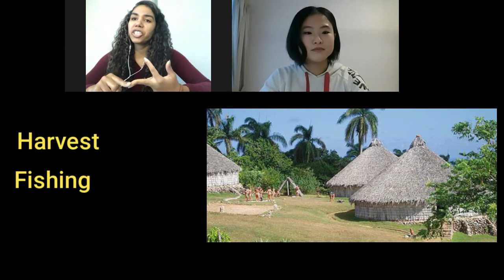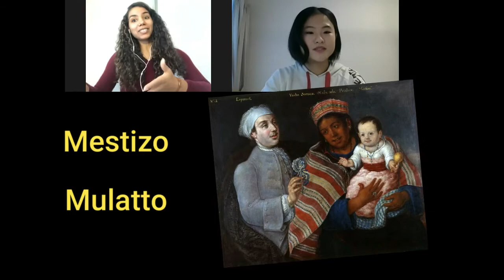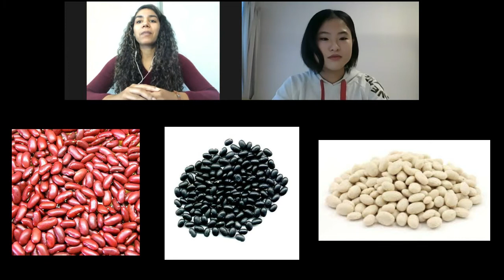【Ichfes2021】OUISA HOUR CUBA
OUISA（大阪大学留学生会）とB.S.P.*のコラボにより生まれた対話型の企画です。B.S.P.メンバーによるインタビューを通して、留学生が独自のさまざまな視点で自国を語ります。学校では習ってこなかった人々の生活や歴史に触れてみませんか？

*B.S.P.とは？
阪大の日本人等一般学生と留学生の交流を推進のために活動する学生団体